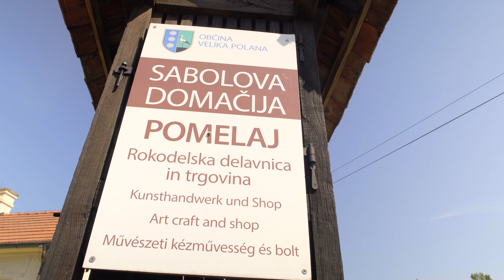TÁJHÁZAK ÚTJA // Örökségünk a jövőnk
Járd körbe velünk a Tájházak útját, Szlovéniától Magyarországig!

A Poti podezeželskih hiš - Tájházak útja c. kezdeményezéssel célunk, hogy bemutassuk összesen 9 magyarországi és szlovén tájház pillanatképeit, eseményeit, szépségeit: magyar oldalról 3 tájház és 1 turisztikai útvonal, szlovén oldalról 5 intézmény vesz részt a projektben. Ha velünk tartotok, az ő mindennapjaikkal ismerkedhettek meg.